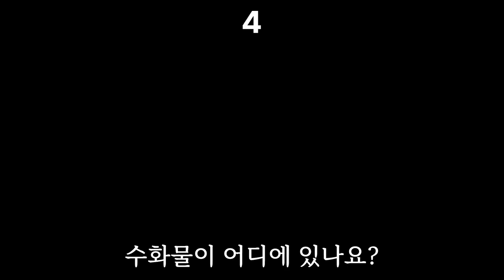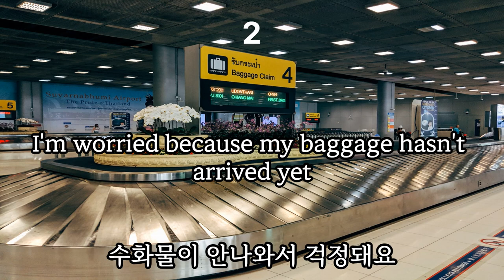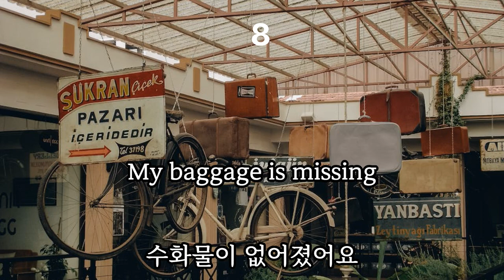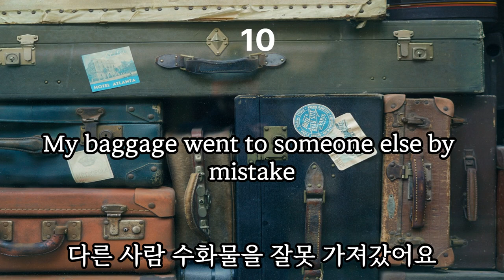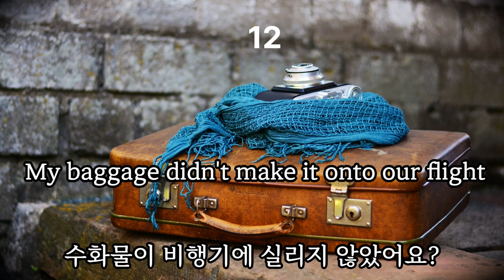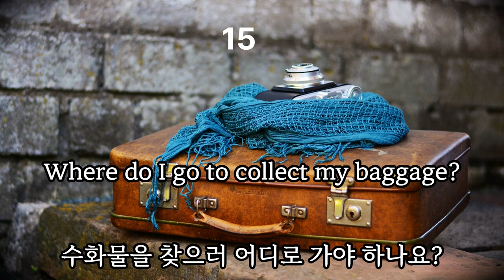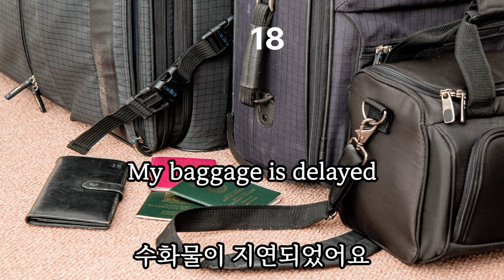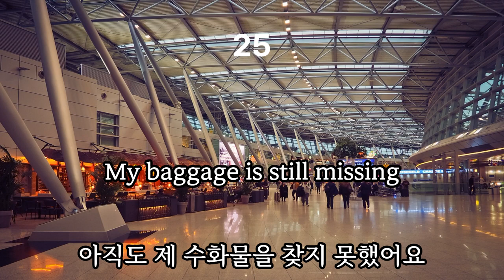여행 영어 회화 , 해외 쇼핑편 반복하여 듣고 자신 있게 떠나보자